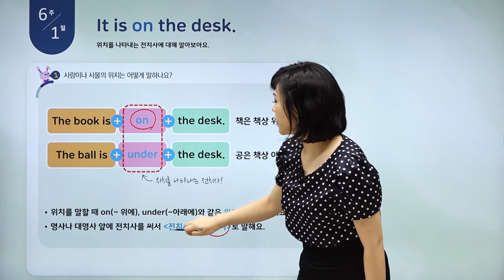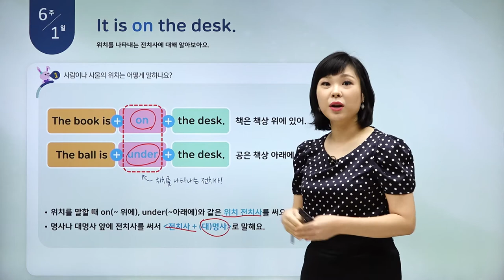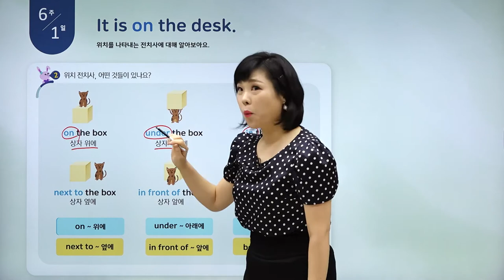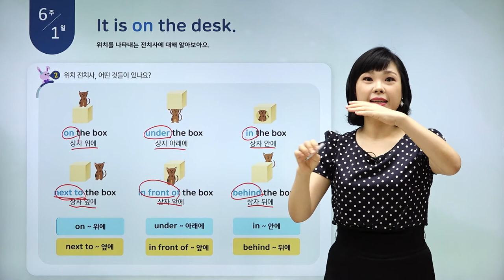[하루한장 초등영문법] 위치를 나타내는 전치사 - 6주1일